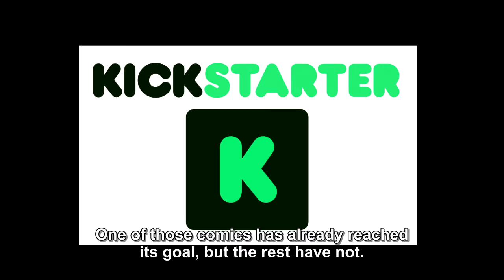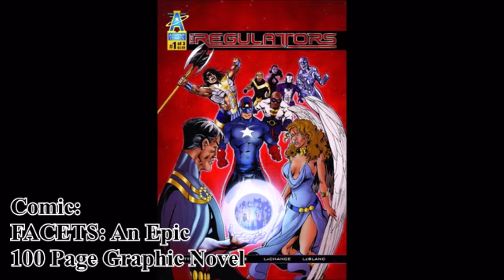Support on KICKSTARTER #5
Sunny Side Skies - Book 1

FACETS: An Epic 100 Page Graphic Novel (Tenth Anniversary)

My Summer Love! [Comic Book Sequel]